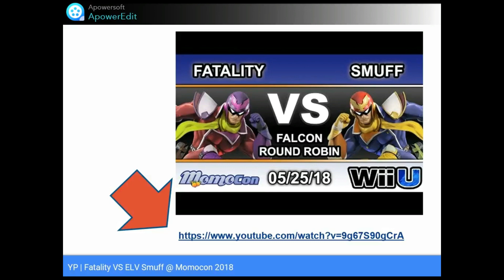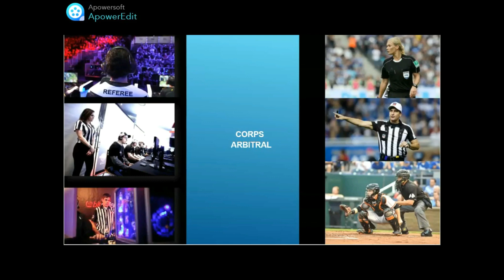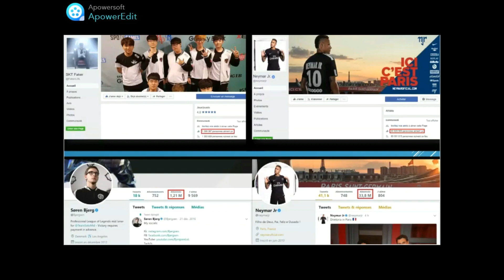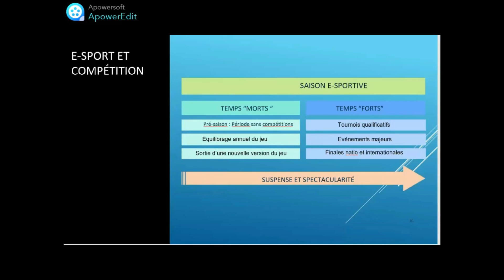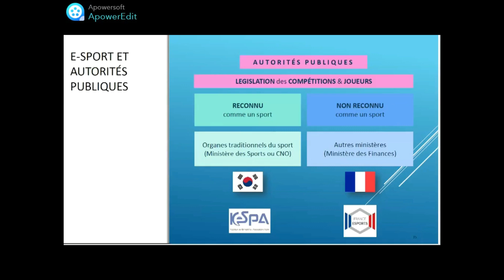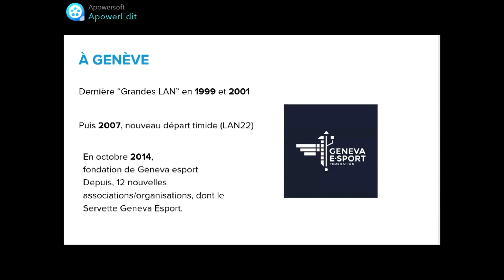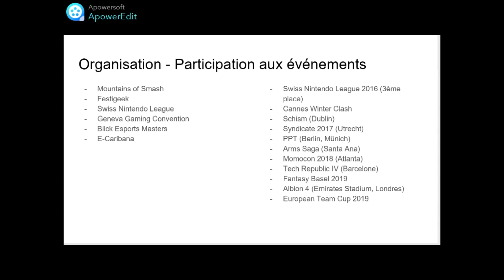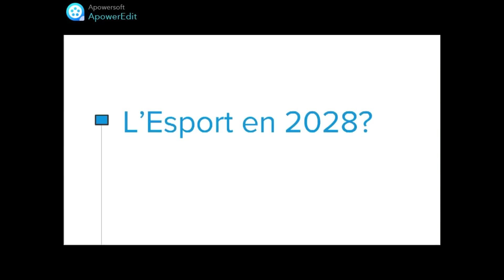Y’a le jeu au lac ! L’esport en Suisse, en plein boom !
Ado et joueur.euse semi-professionnel.le ? C’est de plus en plus possible en Suisse où des équipes plurilingues d’esport se mettent en place !

Une présentation d’Ivan Urendez, joueur semi-pro sur Smash dans le cadre de la journée Y’a le jeu au lac ! à la Bibliothèque de Vevey le 3 octobre 2020.

Y’a le jeu au lac ! c’était 9 événements en 1 journée pour tous les âges autour du jeu vidéo. Retrouvez toutes les autres discussions de ce jour-là sur notre chaîne Youtube !

Un grand merci à Loïse Bilat pour le montage !